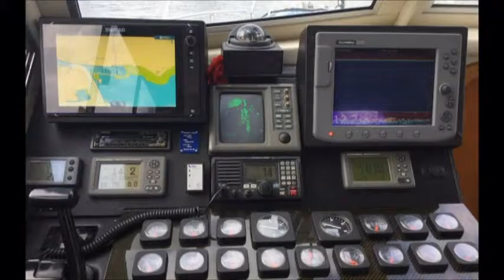Mistress Linda Fishing pics